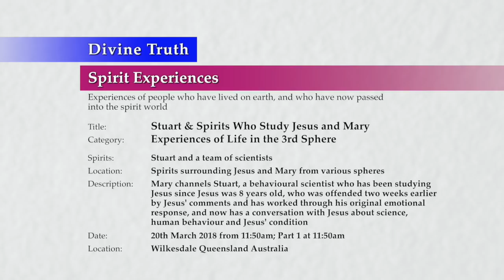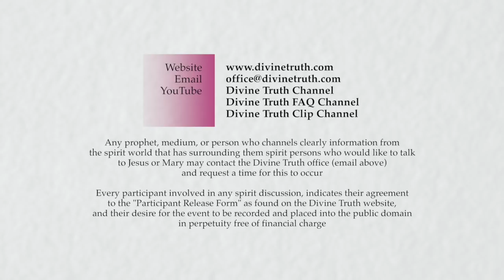20180320-1150 Stuart & Spirits Who Study Jesus and Mary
Theme: Stuart & Spirits Who Study Jesus and Mary

Location & Time: Wilkesdale Queensland Australia on 20th March 2018 at 11:50am; Session 2 Part 1 at 11:50am

Description: Mary channels Stuart, a behavioural scientist who has been studying Jesus since Jesus was 8 years old, who was offended two weeks earlier by Jesus' comments and has worked through his original emotional response, and now has a conversation with Jesus about science, human behaviour and Jesus' condition

Chapters:
00:00:51  Introduction to Stuart Spirits Who Study Jesus and Mary
00:01:54  Stuart discusses his emotional reactions
00:05:49  Limitations of Stuart's analysis of Jesus
00:12:12  Scientific discovery requires a scientist's accurate analysis of themselves
00:13:06  Analysis of Jesus' motivations
00:16:36  Observations of the spectrum of human spiritual condition
00:24:40  Observations of the spirit bodies of good people
00:28:42  Stuart's attraction to begin observing Jesus
00:35:57  Stuart's analysis of emotion
00:47:24  Additional limitations of Stuart's analysis of Jesus
00:54:08  Jesus manifests a spirit body
01:17:10  Jesus manifests a second spirit body

Title: Stuart & Spirits Who Study Jesus and Mary
Type: Spirit Experience
Category: Experiences of Life in the 3rd Sphere
Spirits: Stuart and a team of scientists
Presentation: 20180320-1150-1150-JESMM-DT-SPR-SELSP3--Stuart & Spirits Who Study Jesus and Mary